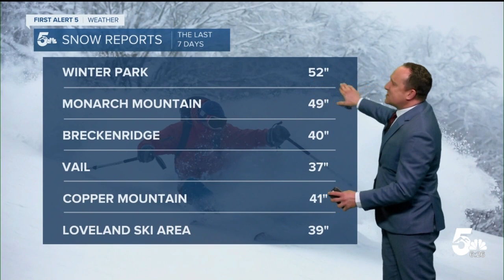Colorado's snowpack sees significant improvement after January dump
After a slow start, an active January storm cycle has brought Colorado's snowpack back up to near 100%.